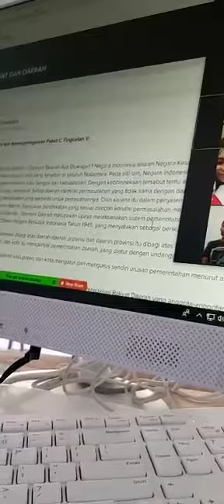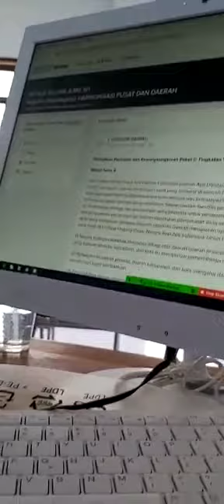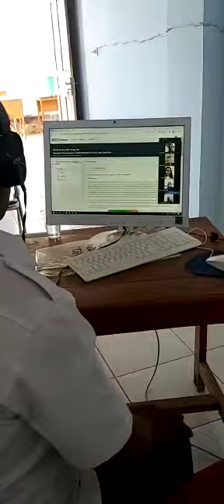VIDIO MONEF BDR DARING PAKET C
Monitoring Pembelajaran Daring Masa PJJ oleh Penilik Disdikbud Kota Kupang